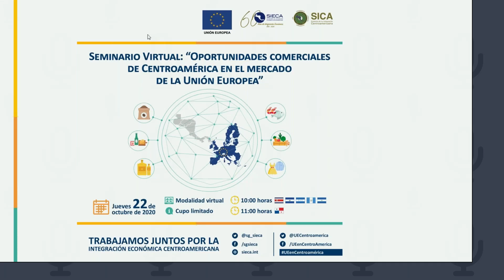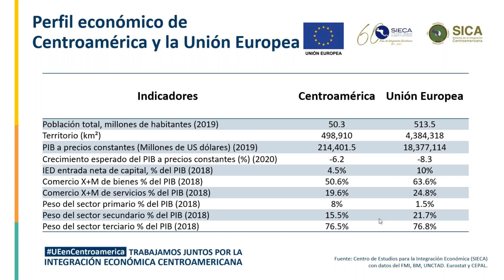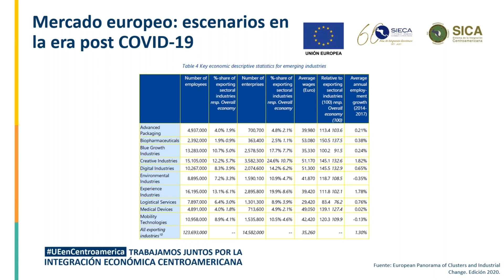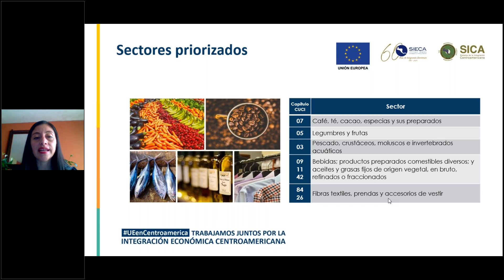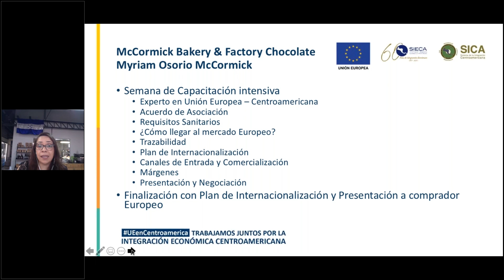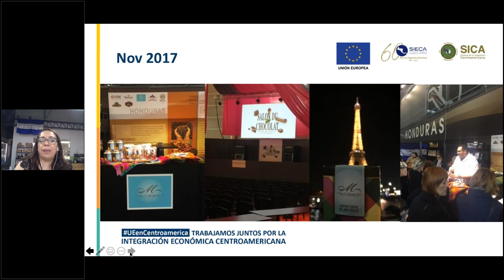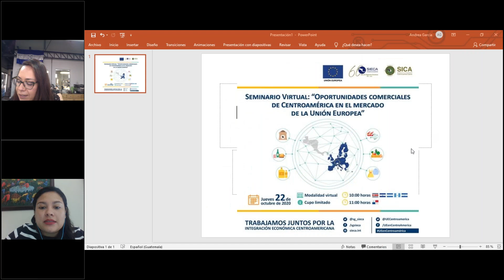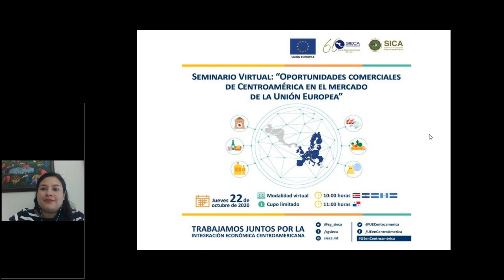Seminario Virtual “Oportunidades comerciales entre Centroamérica y la Unión Europea”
La Secretaría de Integración Económica Centroamericana (SIECA) por medio del Centro de Estudios para la Integración Económica (CEIE) realizan el Seminario Virtual: Oportunidades comerciales de Centroamérica en el mercado de la Unión Europea, en el marco del Programa de aceleración de las exportaciones EKO BOOTCAMP 2.0., el cual forma parte del Proyecto Integración Económica Regional Centroamericana (INTEC) financiado por la Unión Europea (UE).

El EKO BOOTCAMP 2.0.  figura como una plataforma para fortalecer las capacidades de exportación de empresas centroamericanas para el aprovechamiento de oportunidades comerciales en el mercado de la UE, es un programa innovador basado en una metodología dinámica, novedosa y efectiva de formación y promoción comercial, será implementado en los seis (6) países de la región centroamericana y atenderá al menos a 300 empresas de cinco (5) sectores productivos con mayor potencial, siendo estos los productos de pesca; café y cacao; frutas y verduras; bebidas y preparaciones alimenticias; y textiles.